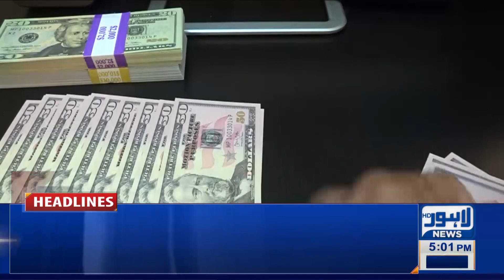05 PM Headlines | 25 Jan 2022 | Lahore News HD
05 PM Headlines | 25 Jan 2022 | Lahore News HD